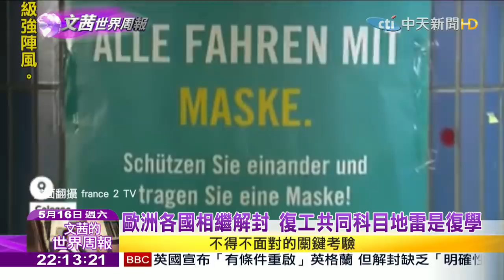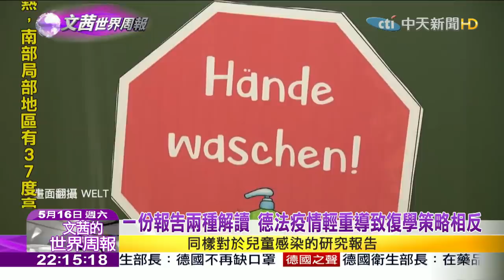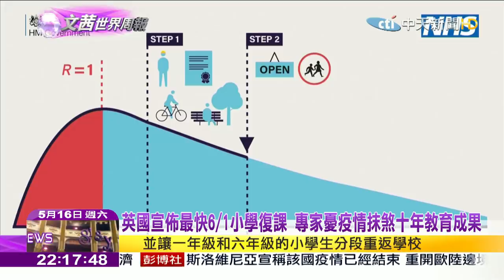2020.05.16【文茜世界周報】歐洲各國相繼解封 復工共同科目地雷是復學